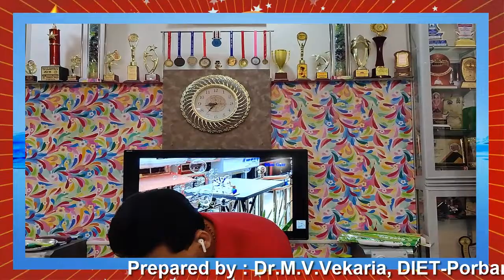How to Make A Sanitizing Bubble Machine. Make your home and street sanitizer. by : Dr. M.V.Vekaria